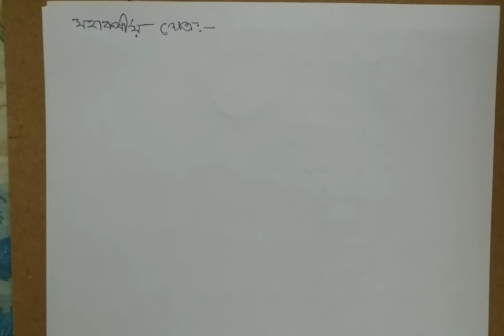Gravitation Day 2 Class 11 modified